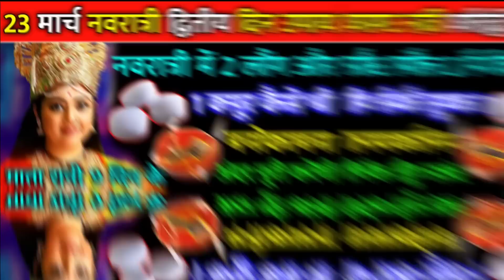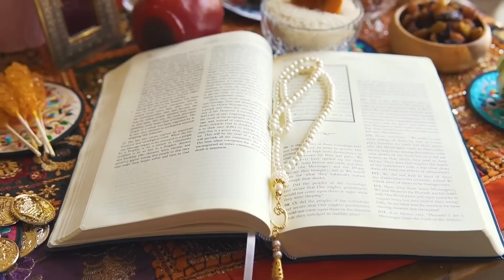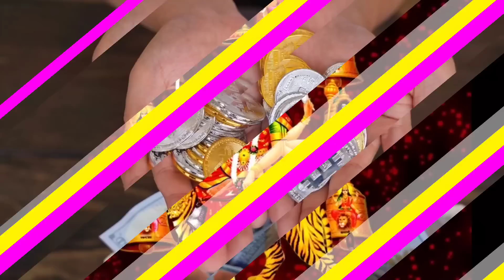23 मार्च नवरात्रि द्वितीय दिन पर चुपचाप 🤫 करें 2 लौंग कपूर का ये उपाय देवी माँ करेगी हर इच्छापूरी//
23 मार्च नवरात्रि द्वितीय दिन पर चुपचाप 🤫 करें 2 लौंग कपूर का ये उपाय देवी माँ करेगी हर इच्छापूरी//, 23 मार्च नवरात्रि द्वितीय दिन पर चुपचाप 🤫 करें 2 लौंग कपूर का ये उपाय देवी माँ करेगी हर इच्छापूरी//

आज की वीडियो में नवरात्रि द्वितीय दिन के दिन 2लौंग कपूर का उपाय बताएंगे जिसे करने से माता रानी हर मनोकामना इच्छा पूरी करेंगी में, इस उपाय को करने से घर में धन सुख और समृद्धि की वृद्धि होगी साथ-साथ जीवन में माता रानी का आशीर्वाद प्राप्त होगा

नवरात्री के द्वितीय दिन किए जाने वाले सभी विशेष उपाय
इस वीडियो में हम आपको वह 2लौंग कपूर का वह उपाय के बारे में बताएंगे जिन्हें आपको नवरात्री के द्वितीय दिन करना है जिससे आपको धन प्राप्ति हो सकती है।